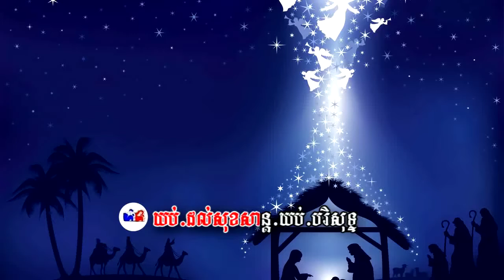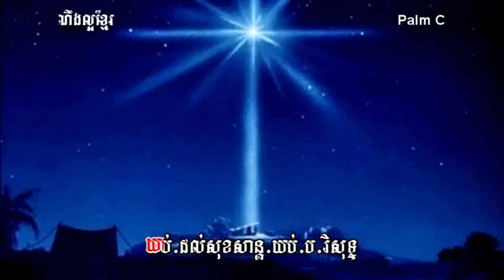Christian Palm Coast CEC fl #39 ចាស់ (យប់ដល់សុខសាន្ត)